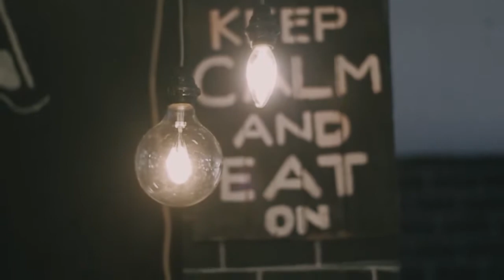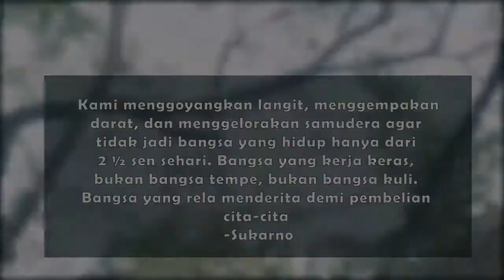Kini Kita, Beda Dulu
Oleh:
Algesfica Reynada
Nanda Syahbani
Adam Haris Kurniadi